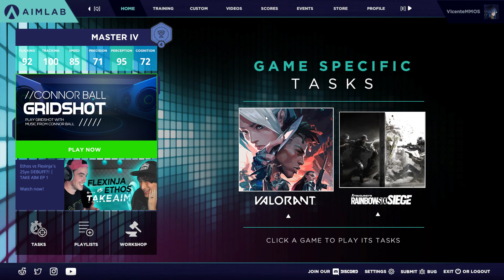[Old PR] Aim Lab - Siege Angle Peek - 2021 05 16 - 22:40